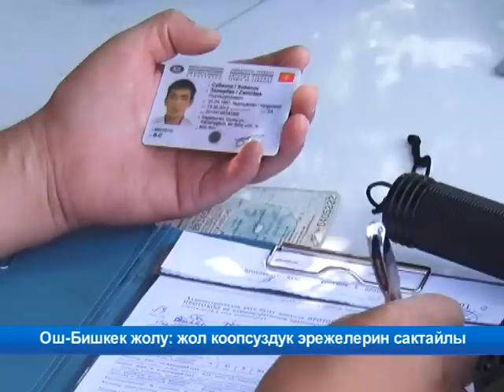Ош-Бишкек жолу: жол коопсуздук эрежелерин сактайлы